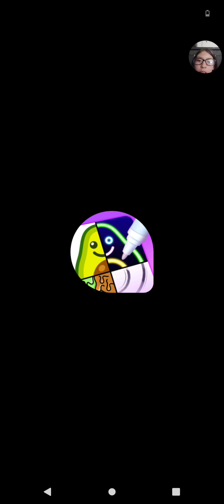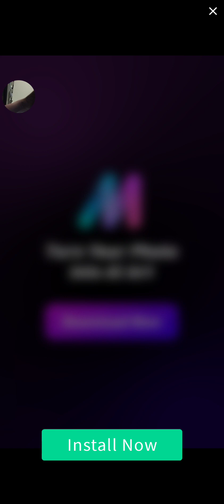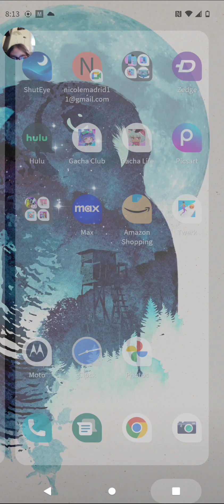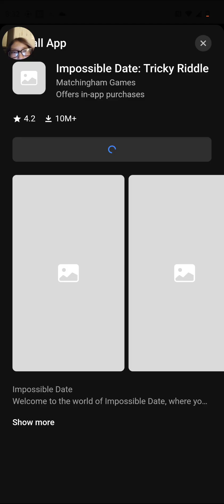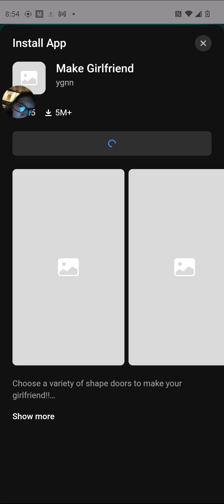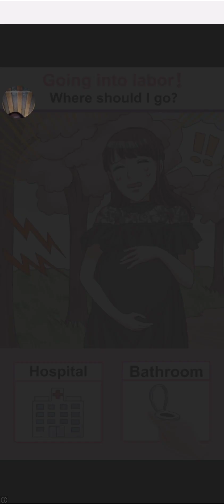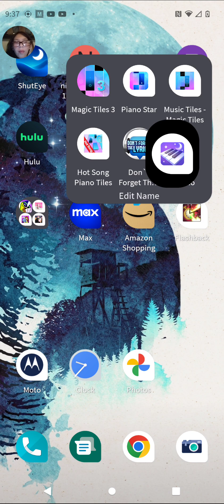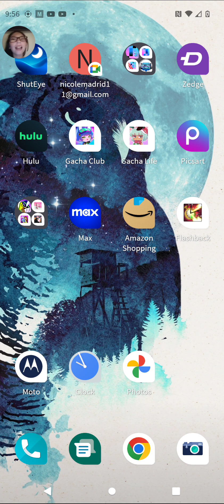Trying out different games